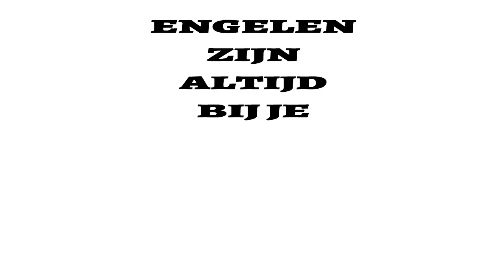Engelen zijn altijd bij je, Angels are always with you